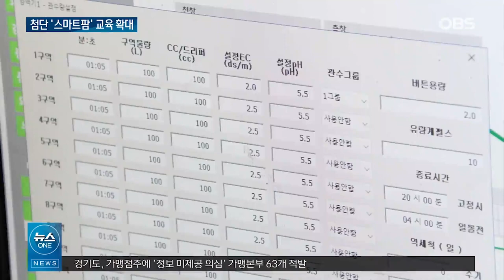요즘 농촌은 농사 어떻게해요?.. 데이터 쓱쓱 넣는 '스마트팜' 찾아왔다 / OBS 뉴스O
【앵커】
요즘 농촌의 최대 화두가 스마트팜입니다.
정부도 농촌 일손 부족 등을 해결하기 위한 방안으로 스마트팜 전환에 힘쓰고 있는데요.
교육을 맡은 스마트팜 테스트베드가 보급의 전초기지 역할을 하고 있습니다.
 강병호 기자입니다.

【기자】

컴퓨터 앞에 앉은 남성.

문서를 작성하거나 회사 일을 하는 게 아니라, 농사를 짓는 겁니다.

데이터 값만 바꿔주면, 비닐하우스 안의 습도와 온도, 빛의 량이 자동 조절됩니다.

최근 스마트 팜으로 바꿨는데, 만족도는 높습니다.

[임재연 / 스마트팜 이용 농가: 생산량이 전 보다 30% 에서 50% 증가할 것 같고, 매출도 지난해 1억 원에서  50% 증량한 1억 5천까지 늘 것으로 기대하고 있습니다.]

임 씨가 시설을 바꾼데는 교육을 받으면서 관심이 생겼기 때문입니다.

교육 시설은 전국에 114 곳.

4년 간 5만 4천여 명이 교육을 받았는데, 이중 2천 명이 넘게 스마트 팜으로 전환했습니다.

[김종범 / 스마트팜 교육 참여 농업인: 농가들끼리 정보를 공유하고 데이터를 공유를 하면 지금까지 해 왔던 것과는 다르게 내가 뭘 잘못했는지도 알 수 있고….]

일반 농가와 스마트 팜으로 전환한 농가 750곳을 비교해 봤더니, 생산성은 22% 넘게 소득은 26% 가량 높아진 걸로 나타났습니다.

[박다은 / 광주광역시 농업기술센터 농촌지도사: 매년 5농가 0.5ha 정도 농업인 분들이 스마트 농업을 도입하실 수 있도록 저희가 기술보급을 지원하고 있습니다.]

농진청은 스마트농업 교육장을 2027년까지 150곳으로 늘려 나갈 계획입니다.

OBS뉴스 강병호입니다.